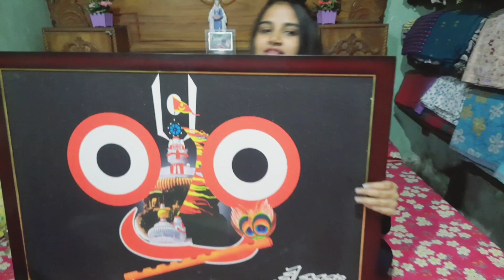What I Bought In Mela| Mela Shopping Vlog| Daily Vlog| Ishwari Panda Vlog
Keep Supporting
Jay Jagannath 🙏